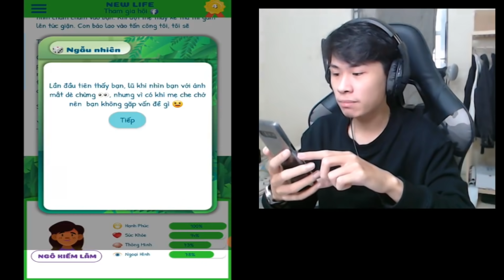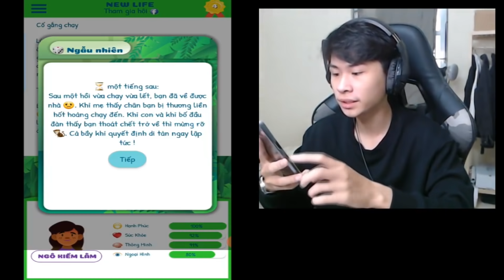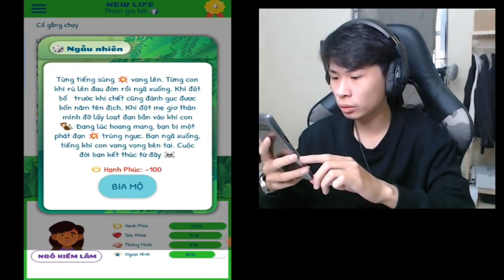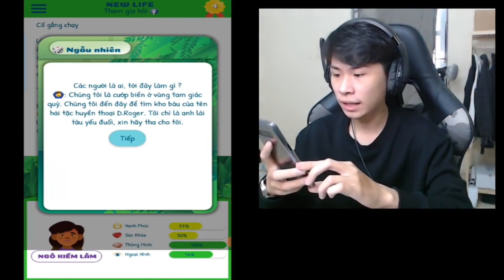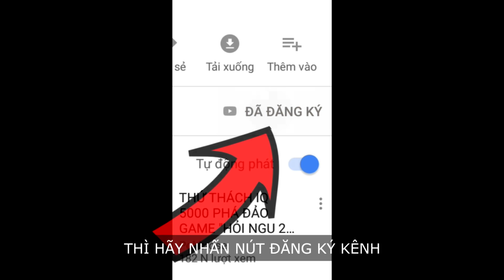SỐNG THỬ CUỘC SỐNG CỦA VUA KHỈ TRÊN ĐẢO HOANG SẼ NTN ??? | (Pobbrose Newlife) ✔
Pobbrose chơi game bựa Newlife Simulator